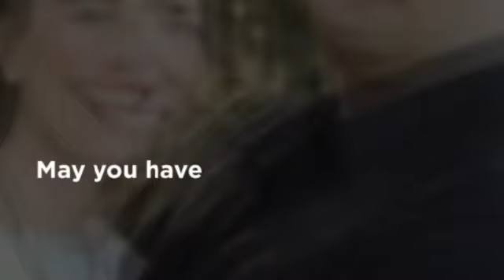Lindsay & Matt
Matt & Lindsay are tying the knot this July. Neck Point was our destination for the engagement photos. It was ever so lovely to walk around the park and celebrate their engagement!